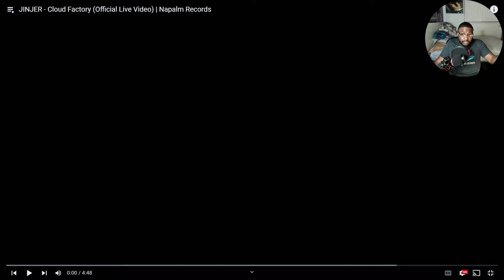JINJER - Cloud Factory Official Live Video | Reaction Vid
Comment for your own request
Please put the video link in the comments it helps me out a lot!